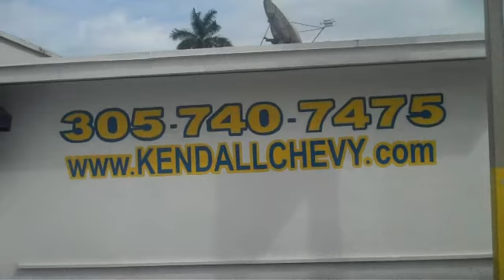2008 Certified Pre-Owned Corvette ZO6-Silly Miguelly-Kendall Chevrolet-Miami, FL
2008 Certified Pre Owned Corvette ZO6.